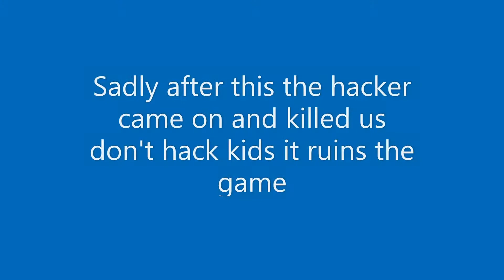Roblox Becomes EPIC